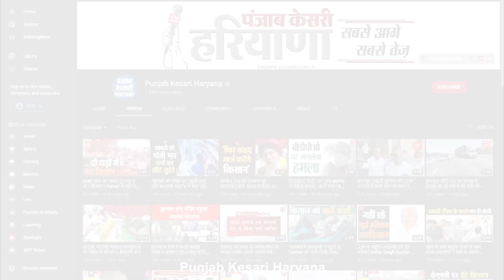Sakshi के संन्यास पर बोले Yogeshwar- कभी ना कभी तो खिलाड़ी को खेल से त्याग लेना पड़ता है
संजय सिंह को डब्ल्यूएफआई का नया अध्यक्ष चुनने के बाद भारत को ओलंपिक में मेडल दिला चुकीं साक्षी मलिक ने रोते हुए कुश्ती छोड़ने का ऐलान किया तो सभी चौक गए.